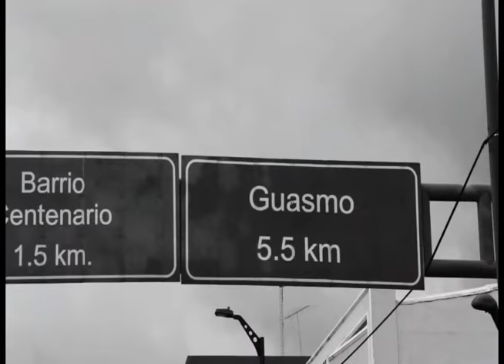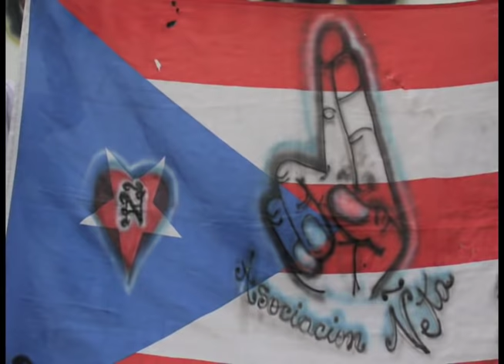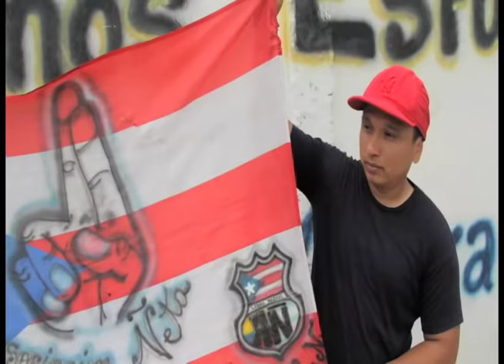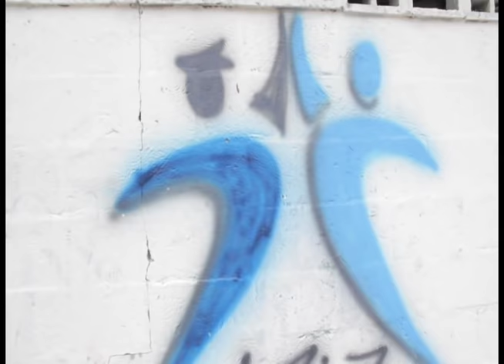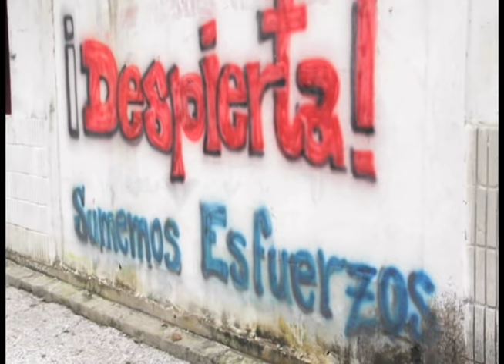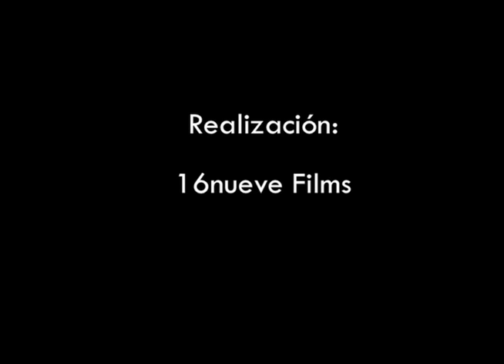Documental Asociación Pro derecho Confinado Ñeta (Ecuador)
16nueve Films
Director y Realizador: José Suasnavas
2012